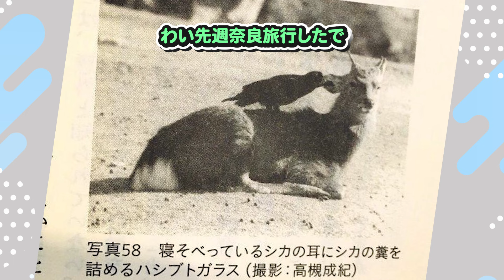【2ch動物スレ】鹿さん、お前らより賢い…お前らの想像の2倍以上は賢いwwww